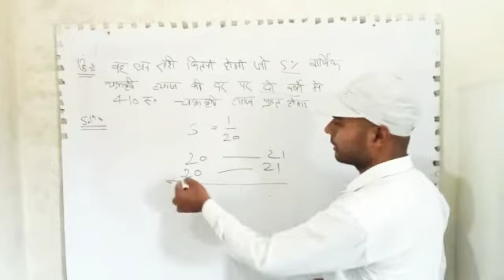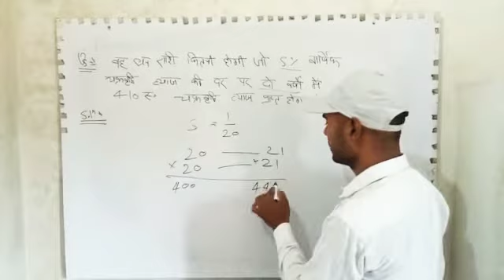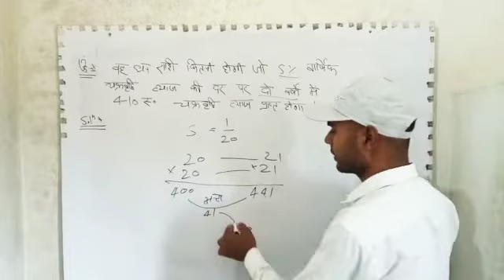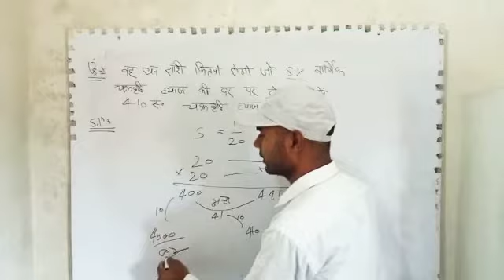चक्रवृद्धि ब्याज बिना सुत्र का , Compound interest without formula solution Rahul 28 classes -Rahul